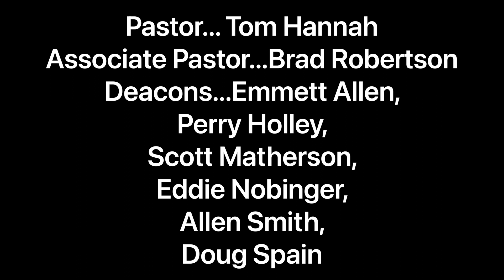Shannon 1st Baptist - Sunday Evening - May 7, 2023 - Matthew 22:34-40